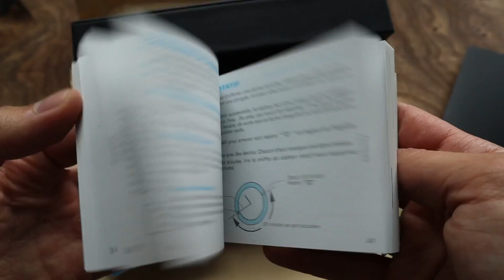ПОДАРИЛИ ЧАСЫ НА ДЕНЬ РОЖДЕНИЯ! ЛУЧШИЙ ПОДАРОК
Пополнение в коллекции! Seiko Tuna - настоящий тру дайвер